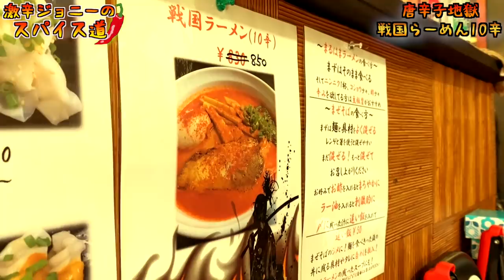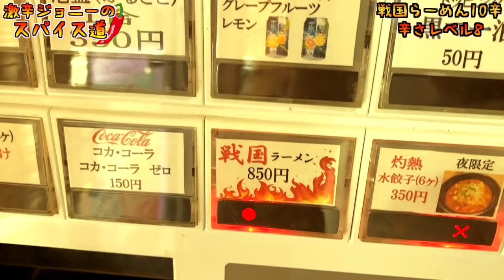唐辛子地獄！激辛戦国ラーメン10辛にチャレンジしてみた！【麺処まるはま】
【今回のお店】
麺処 まるはま
沖縄県名護市大中1-5-10

【クリスマス限定欲しいものリスト】

【過去動画】